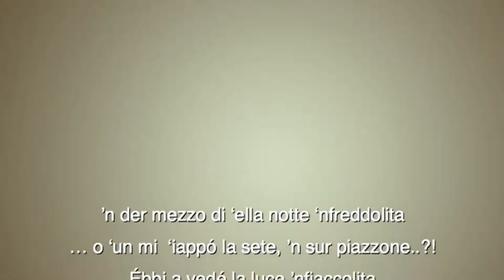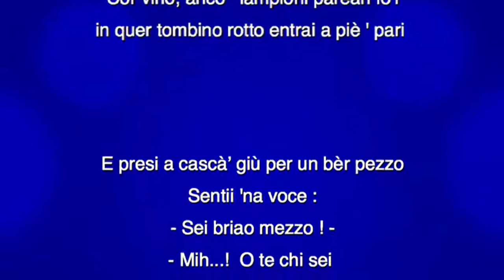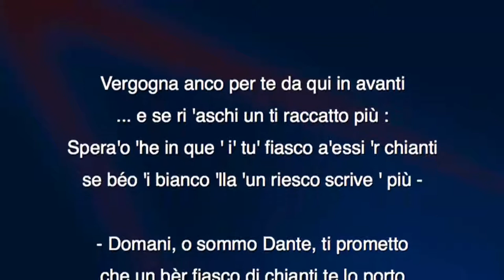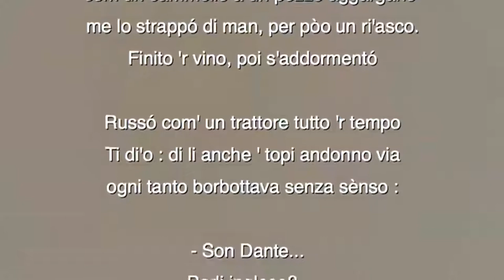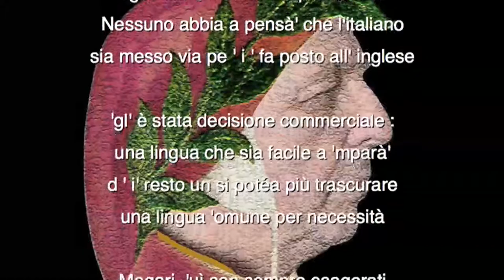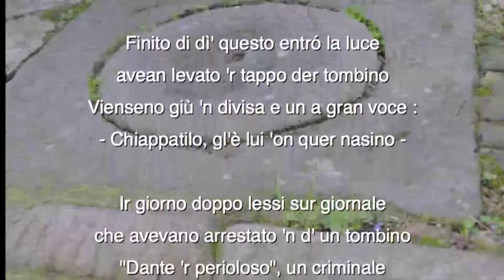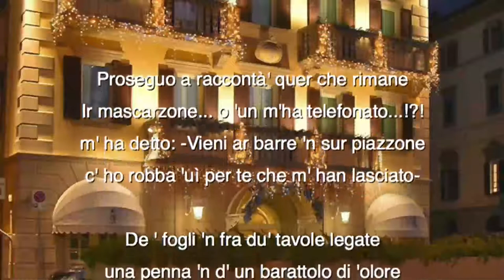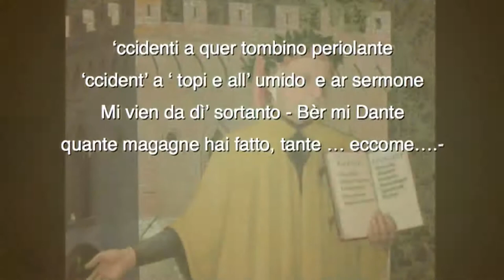La di vino 'ommedia - Riccardo Bartolotti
Storia in vernacolo.
Realizzazione testi, imnagini, musiche e montaggio video, di Riccardo Bartolotti.